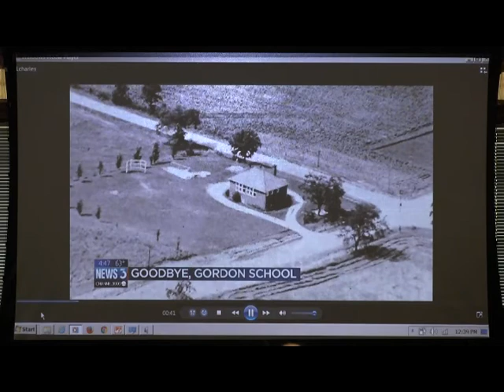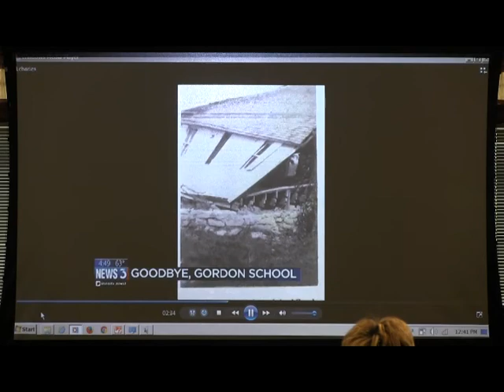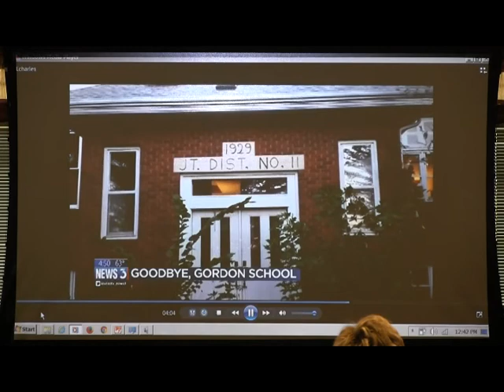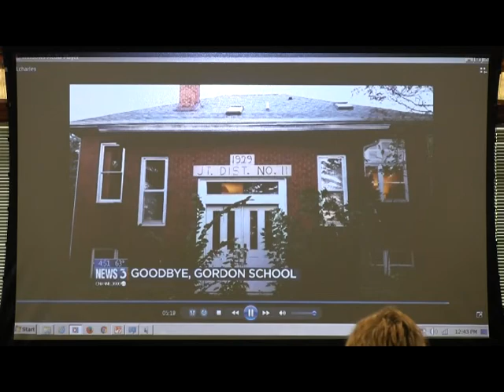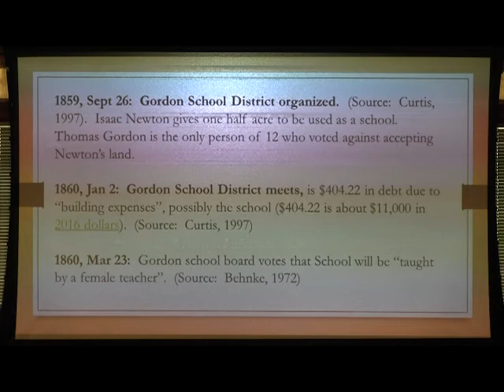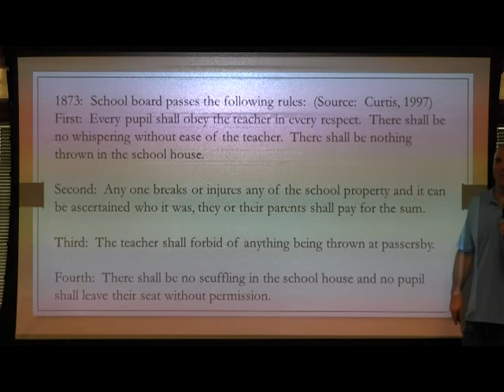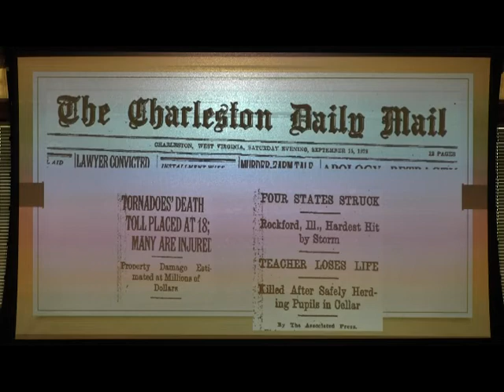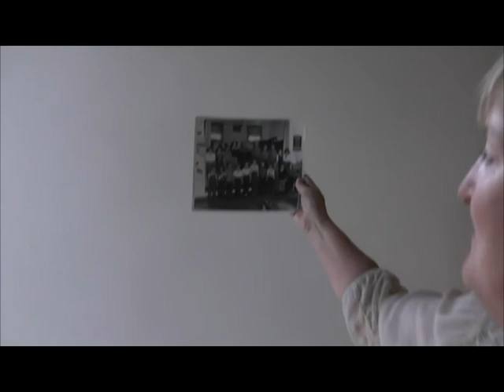Gordon School and Tour